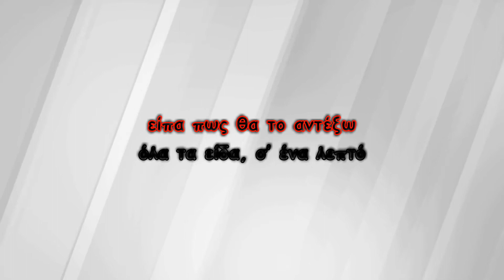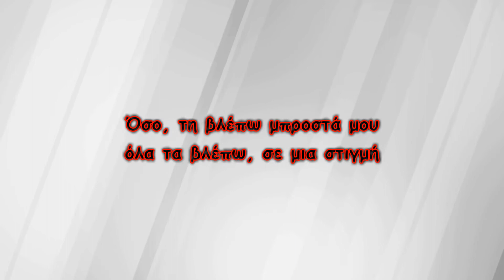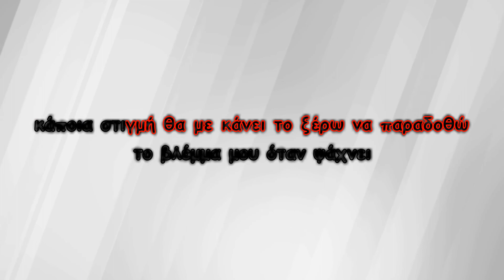Sakis Rouvas - O tropos pou kitazi (Karaoke)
Τραγούδι: Ο τρόπος που κοιτάζει
Άλμπουμ: Κάτι από μένα
Καλλιτέχνης: Σάκης Ρουβάς

Στίχοι:
Όταν την είδα μπροστά μου
όλα τα είδα, σ’ ένα λεπτό
είπα πως θα το αντέξω
χωρίς να παίξω, το ρόλο αυτό
Μα έλα που τρελαίνομαι
και μπροστά της φαίνομαι
σαν παιχνιδάκι μικρό
έλα που ζαλίζομαι
στο βυθό της πνίγομαι
ξέρω πως δε θα σωθώ
Ο τρόπος που κοιτάζει
σαν ρεύμα με τινάζει
σε πειρασμό με βάζει
δεν ξέρω αν μπορώ να, κρατηθώ
ο τρόπος που με φτιάχνει
το βλέμμα μου όταν ψάχνει
κάποια στιγμή θα με κάνει το ξέρω να παραδοθώ
Όσο, τη βλέπω μπροστά μου
όλα τα βλέπω, σε μια στιγμή
κάνω πως δεν επιμένω
και περιμένω, την αφορμή
σαν παιχνιδάκι μικρό
έλα που ζαλίζομαι